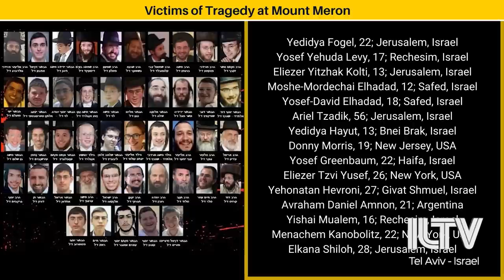Weekly Review - May 6, 2021